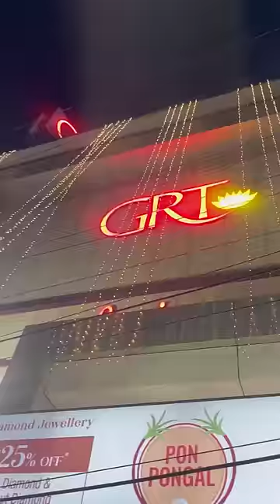😱🔥*Pinterest* Gold CHAIN 🛍️||Jewellery Shopping🧿❤️ || Mini Vlog 😍